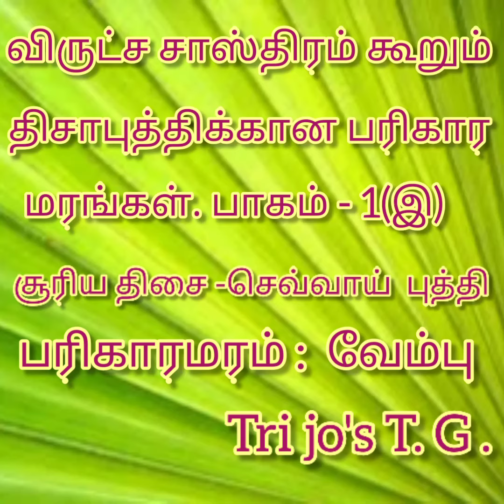👍 சூரிய திசை-செவ்வாய் புத்திக்கான பரிகார மரம் 👍 வேம்பு 👍 Tri jo's Terrace Garden 👍